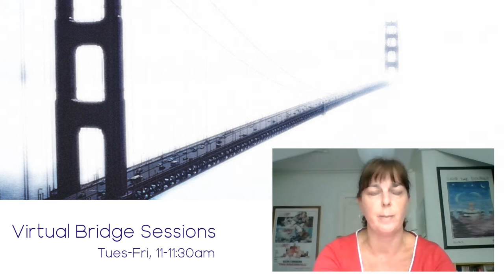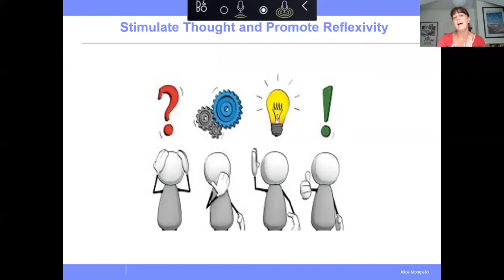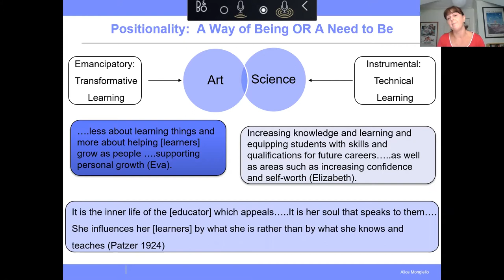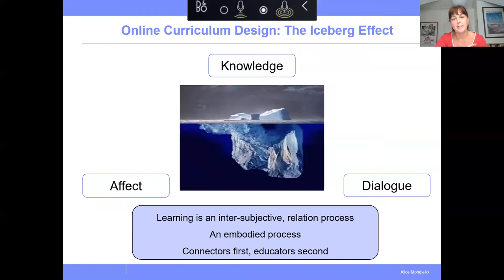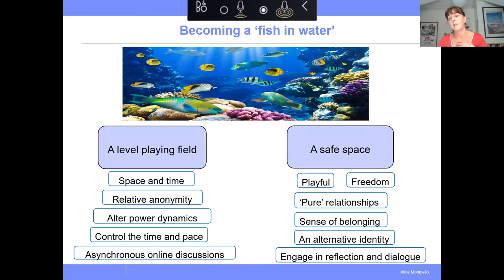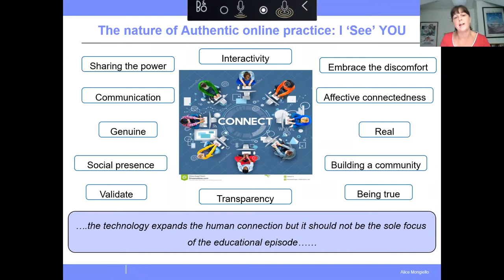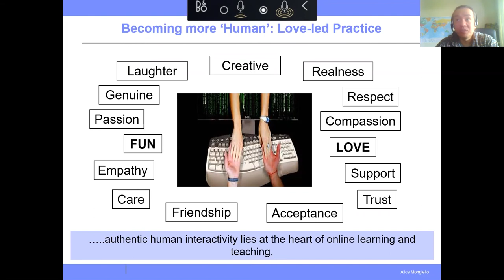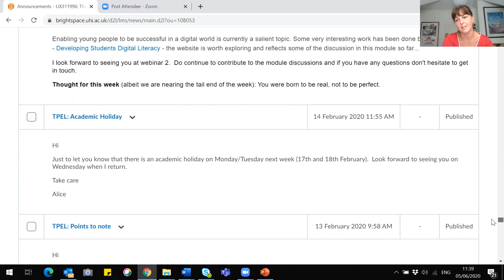Virtual Bridge Sessions - Becoming More Human: The Nature of Authenticity Online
The presentation is centred on the premise that online learning and teaching is a relational, intersubjective process based on the establishment of relations of mutual recognition. There is also the view that the online context creates a ‘safe space’ and acts to level the playing field thereby enabling non-traditional learners to adjust more easily to the habitus of academia and therefore experience a transformation (Mongiello 2015).

When considering how to design the online space, three key features have been identified relating to the online learning and teaching process: affect, dialogue and knowledge (Coker 2016). In furthering our understanding of the nature of authenticity online this presentation will reflect on the potential value attributed to these three features. Although the online context has potential, there are challenges in developing an authentic online persona.

As adult educators bring their authentic persona into the online space, they may find themselves questioning personal, social and institutional expectations about what it means to be a ‘good’ educator and, as a result, have to reconsider their educational online practice.

Presentation delivered by Dr Alice Mongiello, UHI, as part of the Virtual Bridge Session series.